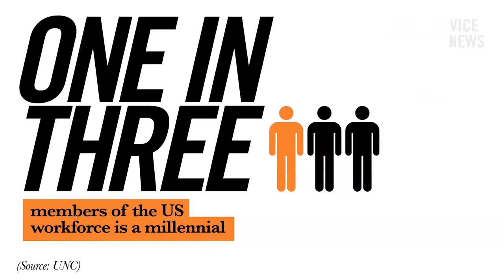What’s the Value of Creativity? - The Business of Life (Episode 3 Trailer)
The next episode of 'The Business of Life' looks at two creative industries going in seemingly opposite trajectories: the fine art world, where the sky is seemingly the limit for the prices collectors are willing to pay; and the music industry, where the free-fall of record company profits has only recently begun to slow.

But at the root of each sector’s rising or declining fortunes is the underlying question: How should we compensate artists? And what value do cultural products create in a society? To get to the bottom of the issue, we’ve tapped the former New Yorker pop critic Sasha Frere-Jones, award-winning artist Ryder Ripps, and Glenn O’Brien, the founder of TV Party, original editor of Interview Magazine, and a former member of Andy Warhol’s Factory.